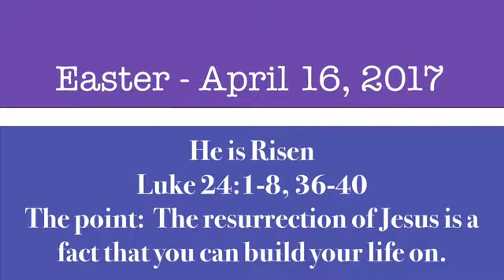PrepTalk - April 16, 2017 - He is Risen - BSFL Adult SS Lesson From LifeWay